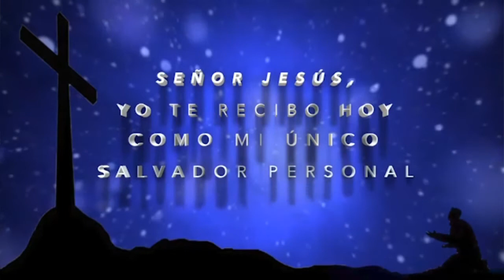Errores de un religioso.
Sermon .Taber Hollywood. Media Ministries 2019